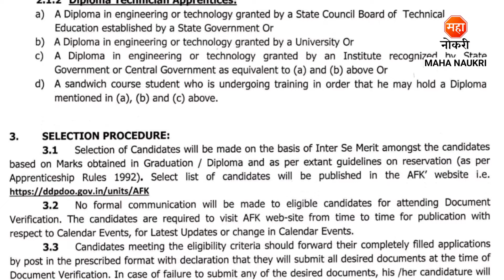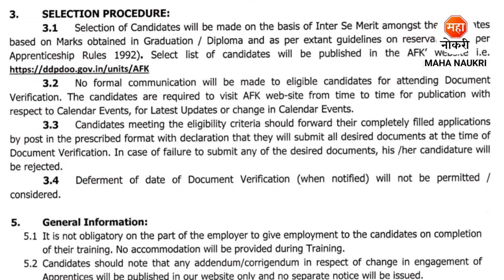पुणे मध्ये रक्षा मंत्रालय अंतर्गत भरती 2024 | 50 जागा | APK Pune Bharti 2024 | Diploma Jobs In Pune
Ammunition Factory Khadki has announced Graduate Apprentice, Diploma Apprentice Posts.
Ammunition Factory Khadki Recruitment For Freshers Candidates. This is the best Recruitment for you to start your career.

Ammunition Factory Khadki Recruitment 2024
Ammunition Factory Khadki Apprentice 2024
AFK Recruitment 2024
AFK Apprentice 2024
AFK Pune Vacancy
AFK Graduate Apprentice 2024
AFK Apprentice
Ammunition Factory Pune Recruitment
Ammunition Factory Pune Apprentice 2024
Darugola Karkhana bharti 2024
Darugola karkhana Khadki Bharti 2024
Darugola Karkhana Recruitment
AFK Pune Bharti 2024
Apprenticeship Pune Vacancy
Maha Naukri